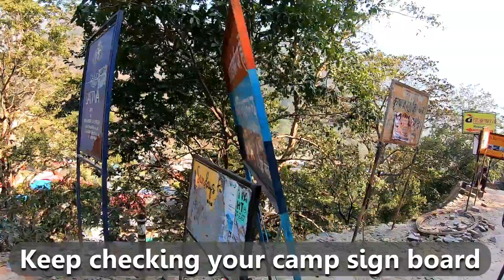Camping, trekking and eating at cafes with wonderful views in RISHIKESH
In this travel video, I will explore hostels, cafes serving delicious food. Later I will also show you various camps around rishikesh and share useful trekking and climbing tips.